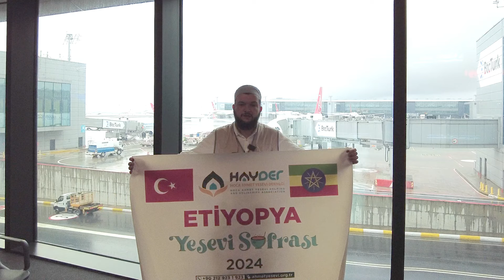☪️ Ekiplerimiz Türkiye ile birlikte 10 ülkede 300.000 Yesevi Sofrası kurmak için yola çıkıyor!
📍 Etiyopya'da Ramazan ayı boyunca her gün ihtiyaç sahibi Müslüman kardeşlerimiz için 1.000 kişilik iftar sofrası kuracağız.

Siz de bağışlarınızla bu hayra ortak olabilirsiniz.